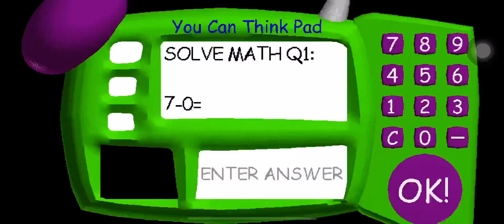Play Baldi Basics